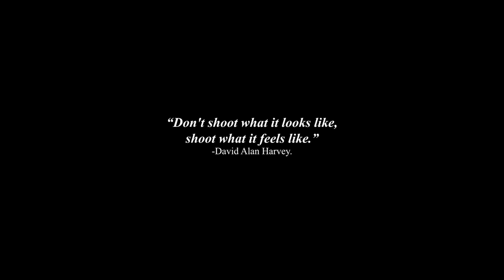Street Photography in Istanbul, Turkey. 2022 - Unlearning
The Raw Society Co-Founder Jorge Delgado-Ureña photographs the streets of Istanbul and shares his tips about how to capture the atmosphere and emotional resonances of a place and how to create a more personal and interesting style as a documentary and street photographer in very photographed places. With sample photos,  and his thought process documenting the city of Orhan Pamuk

Photos by:
Jorge Delgado-Ureña
Christelle Enquist